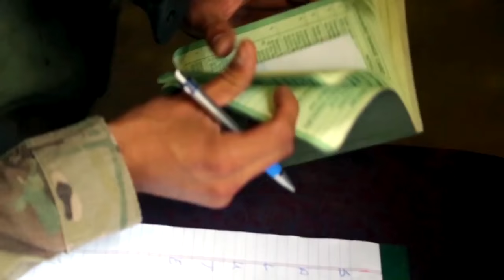Soldiers Journal: Best Warrior 2016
Best Warrior is the highlight of all Army competitions. Fort AP Hill hosted this year and the winners were announced at this year's Association of the United States Army Convention.